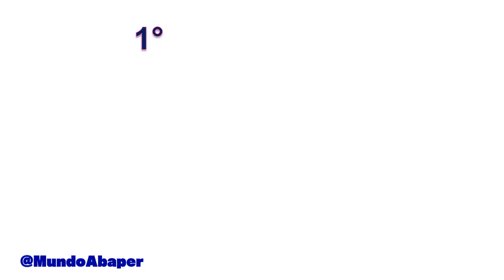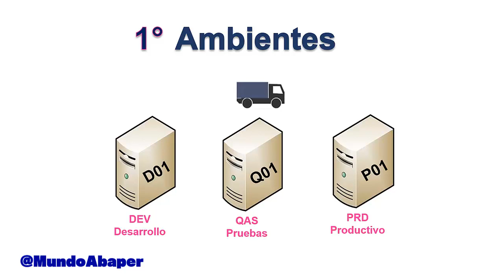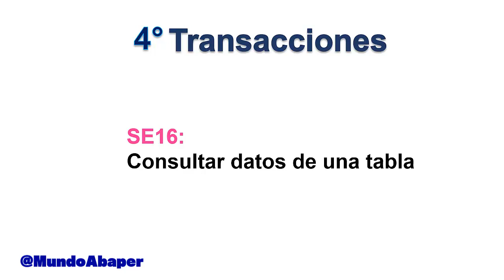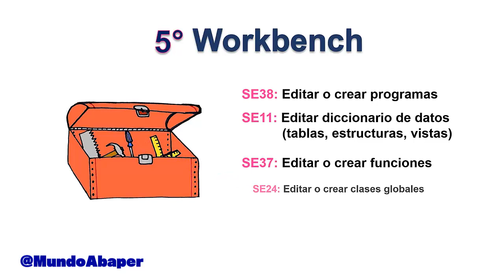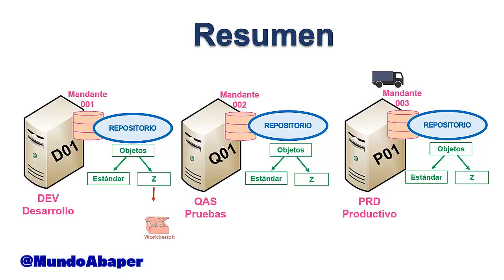Curso SAP ABAP desde cero - #00 Introducción a ABAP - Mundo Abaper - Sandra Solís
¿Quieres desarrollar tus habilidades como programador y sumergirte en el mundo de ABAP? ¡Este curso es perfecto para ti! Ya sea que seas nuevo en la programación o quieras ampliar tus conocimientos, te guiaremos desde cero para que aprendas a crear aplicaciones poderosas con ABAP. ¡Prepárate para acelerar tu carrera como programador con ABAP!

IF( te gusta y ayuda lo que comparto ) THEN ( Invitame un Café!! 🥰🤗 )